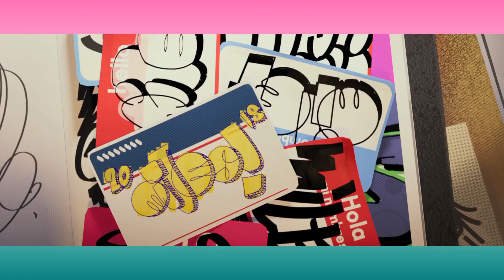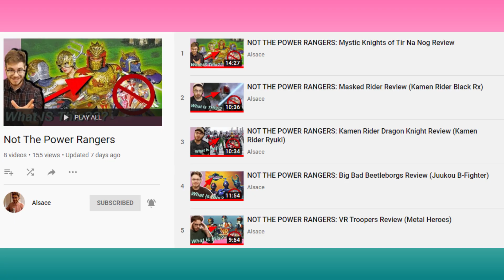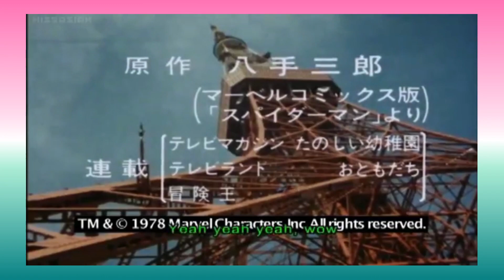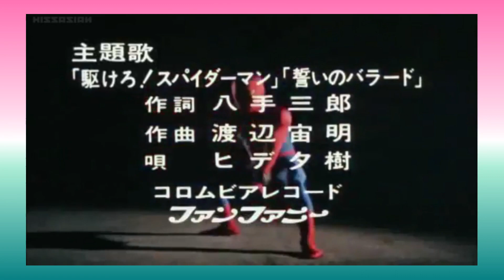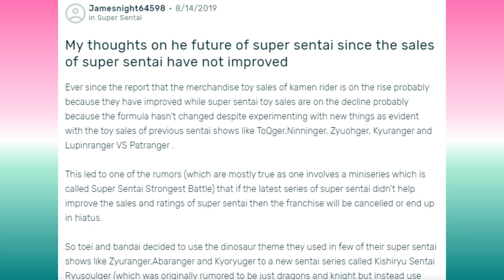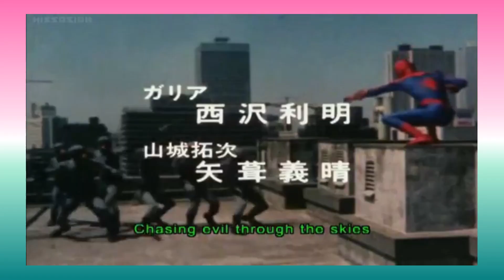Why Japanese Spider Man Matters!: Into The Spider-verse, Super Sentai & Power Rangers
In today's video essay we will be going over something near and dear to my heart. These being Power Rangers, Tokusatsu, and Super Sentai. I love these things more than anything else even though they are super nerdy and weird. It's just that nothing else interests me more than them.

Recently, it was announced that the Japanese Spiderman, from the 70s television show, will be in Into the Spider-verse 2 film. And this character is super important for power rangers, American toku, and super sentai. He is the reason we have things like Big Bad Beetleborgs, Superhuman Samurai Syber Squad, Masked Rider, and Mystic Knights of Tir Na Nog.

In this video essay I will be reacting to the news, and talking about my own commentary, thoughts, and opinions. We will also discuss toku history and why. I know other content creators and people all over Reddit, Twitter, and the internet have been talking about this and now it's my turn. I am so excited for this movie!